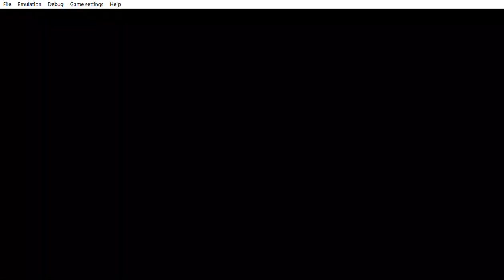... Yu Gi Oh! 5D's Tag Force 4 when Crow says it´s your lucky day he really means it.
...  i didn´t even see the ritual card at the beginning something was telling me in my mind go back and then i picked Dark magican card that i can´t even see where the card is.